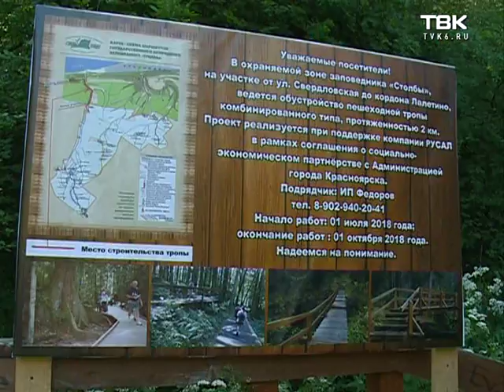Заповеднику «Столбы» исполнилось 93 года